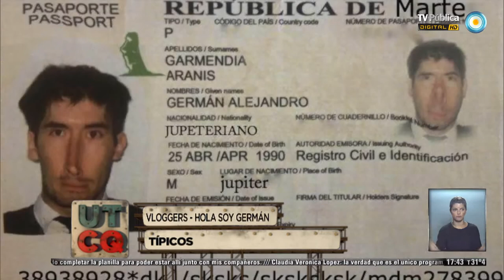UTCQ - Vloggers: "Típicos" - 13-12-13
A partir del video de nuestro vlogger amigo "Hola, soy Germán", hablamos de aquellas cosas "típicas" que hacemos o decimos cuando quisiéramos hacer o decir otra cosa.